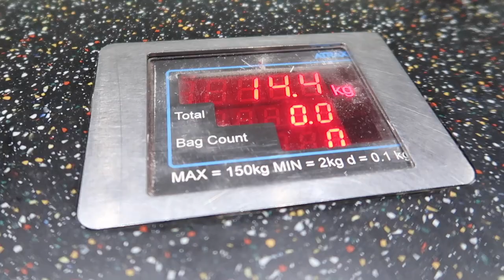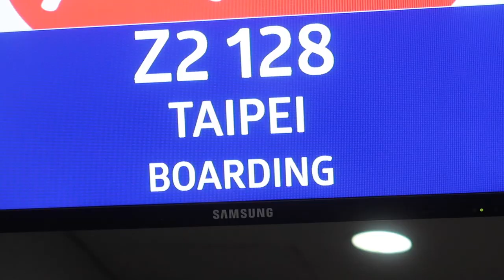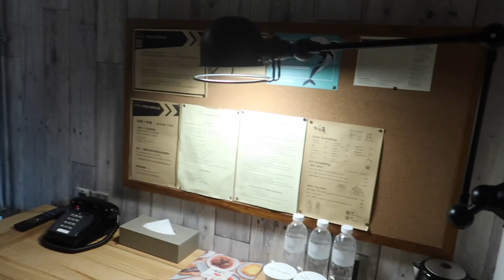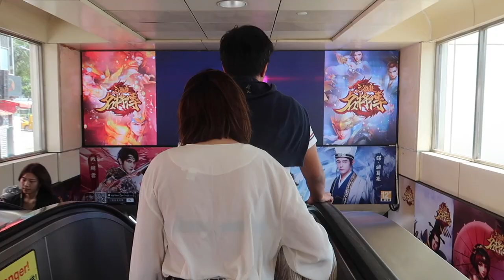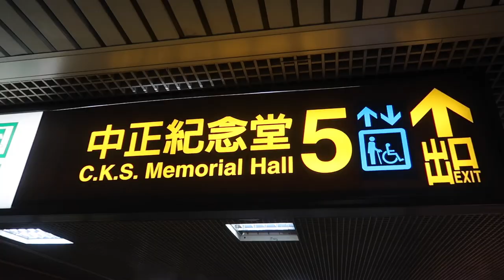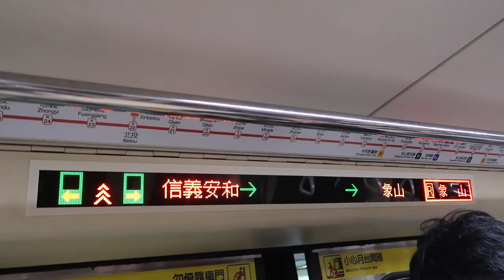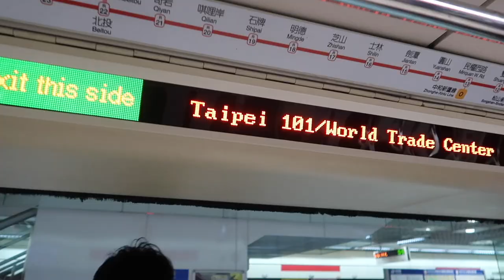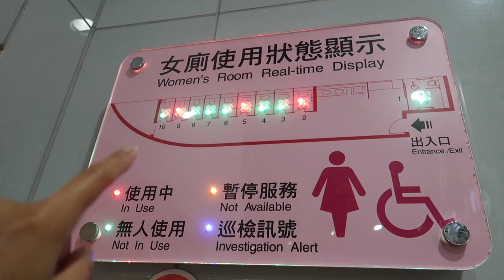FREE THINGS TO DO IN TAIPEI! (our first trip together)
Our first trip together is definitely short but sweet! We were only in Taipei, Taiwan for 2 days and we made sure to check out the FREE THINGS TO DO IN TAIPEI which is visiting the Chiang kai Shek memorial, Taipei 101, Taipei cinema park and explored diff spots in the city! We only did the budget things to do in Taipei since we're the type of people who goes for cheap travel hehe hope you guys enjoy this siblings travel vlog!